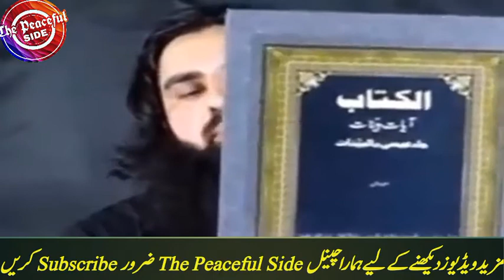Fake Prophet Ahmed Isa - Nabuwat Ka Dawa Karne Wala Shaitan - The Peaceful Side -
More Videos Are:

1:Islamic General knowledge About Holly Quran.

2:Islamis General Knowledge Question answer.

3:Real Story Of Alauddin Khilji.